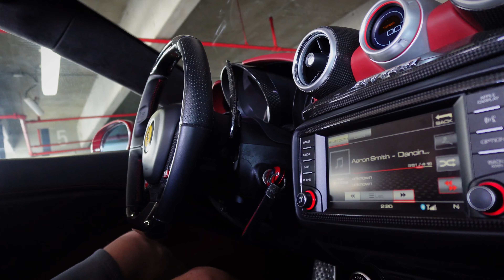you wouldn't be depressed if you had a ferrari